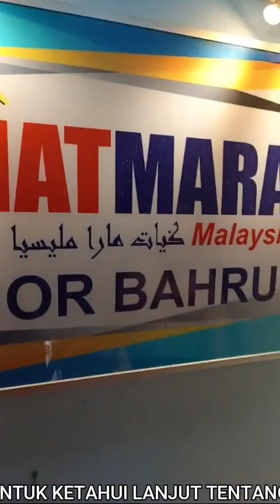SAYA NAK TUKAR BIDANG LAA..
Hai..Live video kali ini saya nak kongsikan kepada anda apa yang ada di GiatMara Johor Bahru. Program Roadtour ini adalah program kerjasama dengan GiatMara Negeri Johor dan di sponsor oleh Vc-Pro ..Jom tonton dan kongsikan video ni.